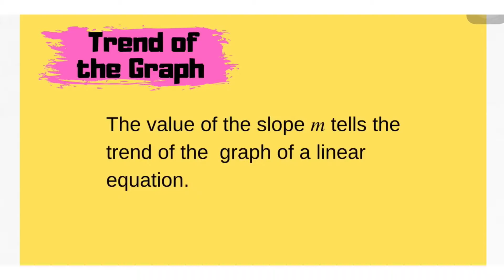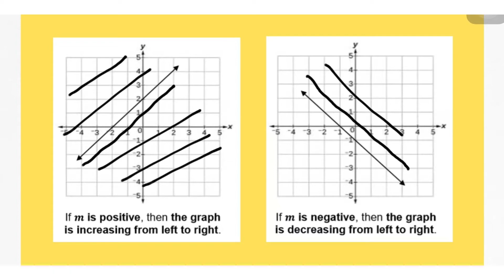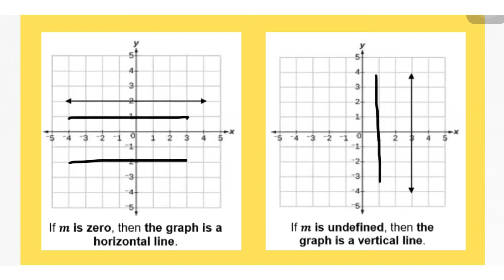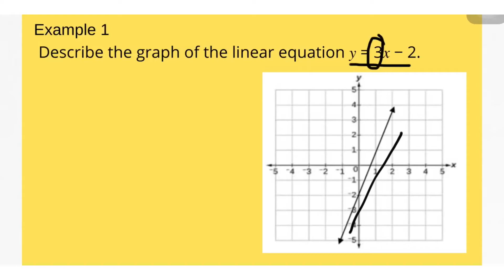Describing the Graph of a Linear Equation | Grade 8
Describing the graph of a linear equation